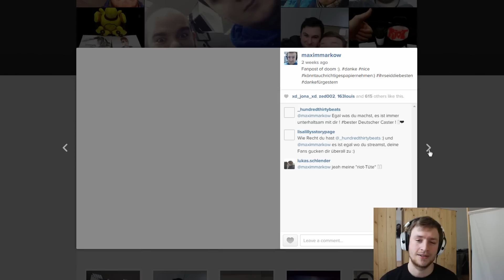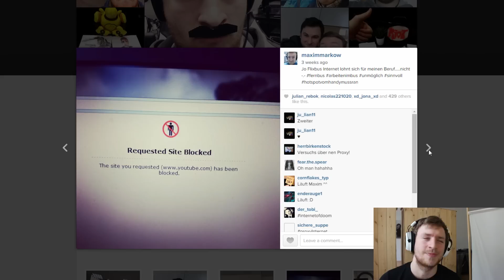Maxim quatscht #20: LCS-Zuschauer-Rekord, Sion Guide, Fan-Art auf Instagram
Moinsen.

Wall of Bilder senden an:
An der Spreeschanze 10, Haus 1
13599 Berlin